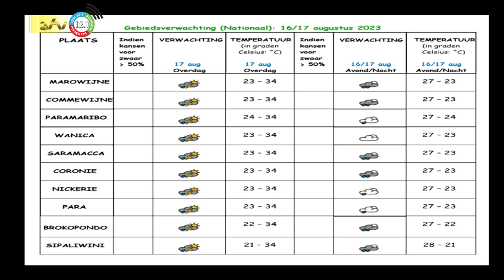16 08 2023 Weersverwachting 16 – 17 augustus 2023